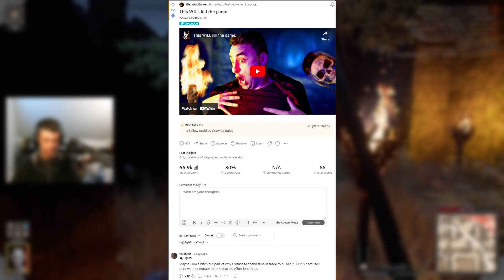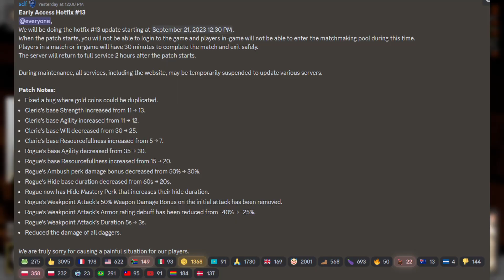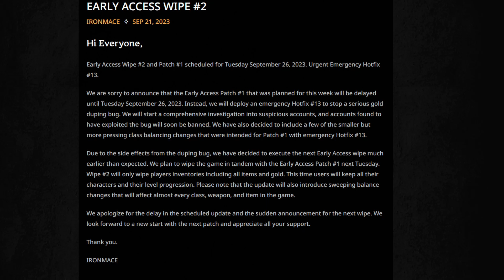Dark and Darker - Community Feedback Summary - Sept 22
IronMace has consistently proven that they listen to their community's feedback. Their patches and updates usually contain a portion of community influenced changes. As a result, monitoring Reddit and Discord posts provides a high level of insight into what might guide Dark and Darker's future.

early, access, patch, hotfix, update, changes, news,